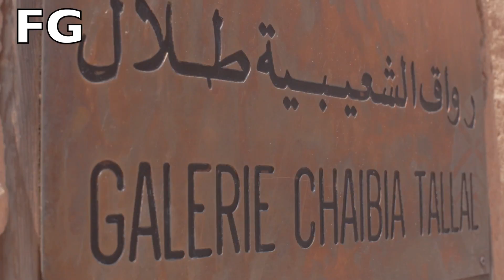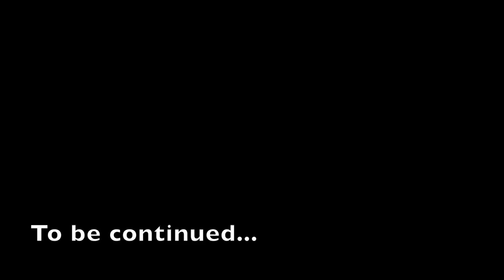Metropolitan Contest Morocco2014 part 4 By florian Gregorieff